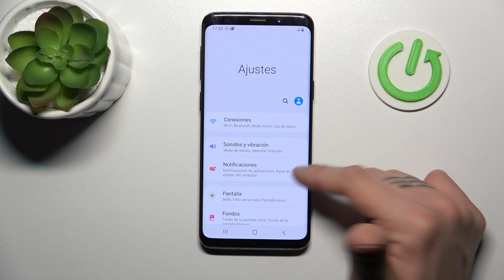Cómo mostrar el porcentaje de batería en Samsung Galaxy S9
En este tutorial, descubrirás cómo mostrar el porcentaje de batería en la barra de estado de tu dispositivo Samsung Galaxy S9 para tener un mejor control sobre la duración de la batería. Te guiaré a través de los pasos para activar la visualización del porcentaje de batería en tu Galaxy S9 y cómo verificar fácilmente el nivel de carga de tu dispositivo en cualquier momento.

¿Dónde está la opción para ver el porcentaje de batería en Galaxy S9?
¿Cómo activar la visualización permanente del porcentaje de batería en Samsung Galaxy S9?
¿Cómo verificar el nivel de carga de la batería en Galaxy S9?